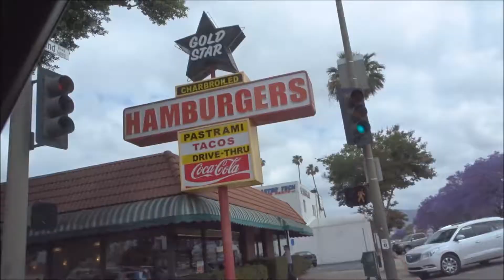Heading to the Skate Park...with YEEZYS ?!?!?!